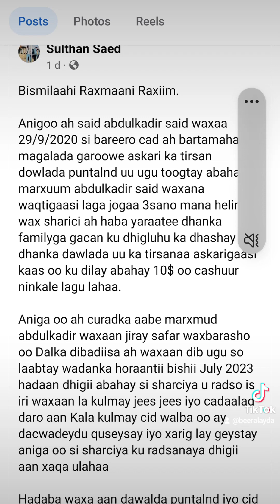Dulmigu waa aafada soomalida waxayna horseed utahay ciqaab aduun iyo mid aakhiro